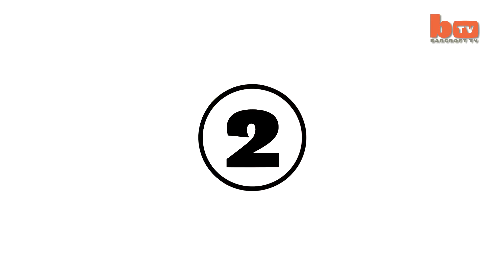Spider Twins, GoPro Childbirth, Alligator Kid, Butt Facial and Fox & Hound: Top 5 Shorts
Top 5 Shorts rounds up the best of Barcroft TV - all courtesy of our host Alix Fox.

Alix Fox gives us a quick rundown of our Top 5 Shorts this week!